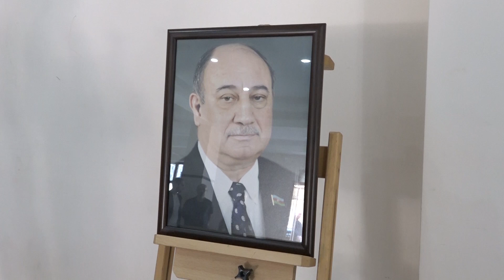Araz Əlizadə vəfat edib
Mərhum Yasamal qəbiristanlığında torpağa tapşırılıb